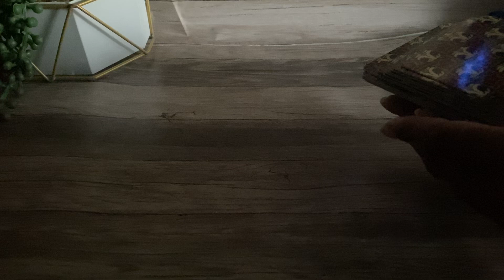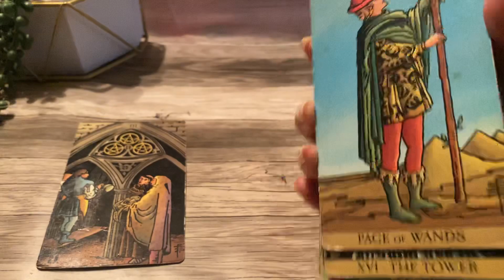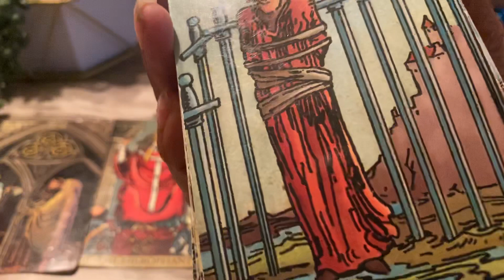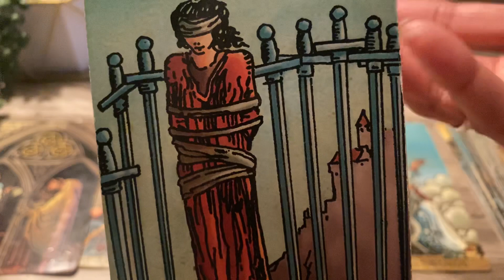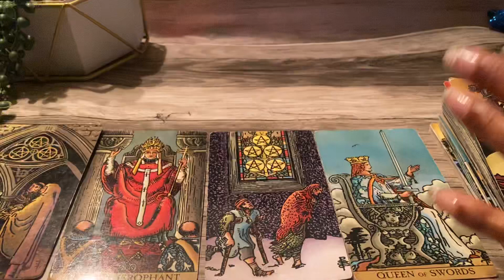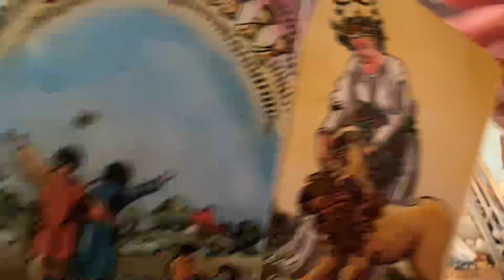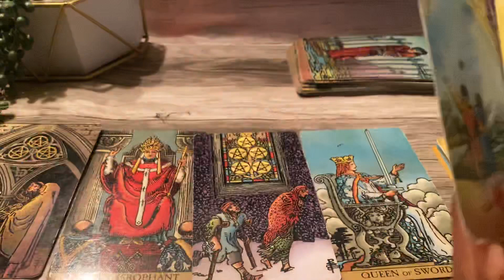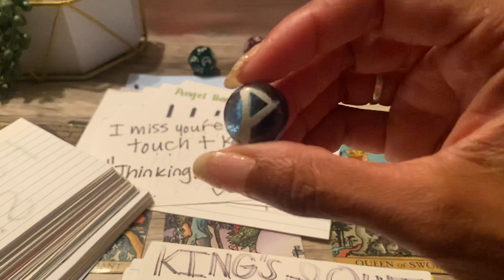PISCES ♓️ YOU WILL BE HAPPY AFTER A ENDING JUNE 2023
PISCES ♓️ YOU WILL BE HAPPY AFTER AN ENDING JUNE 2023

Gemini- Moon
Cancer- Rising

Decks used:
1.) Radiant Wise Sprit Tarot.